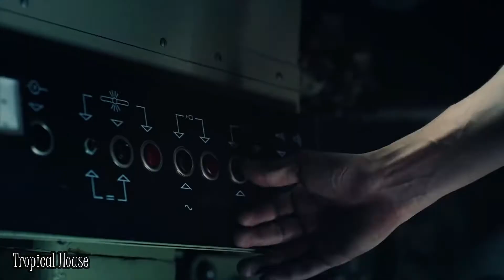Dance Monkey Remix (Original Mix) (Video Edit) (Radio Edit) Deep mix Summer House Relax Mix 🌴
TROPICAL DEEP MUSIC PRESENTA: Dance Monkey Remix [ DEEP HOUSE ] (Extended Mix) (Official Mix) (Original Mix)  Music video HD *DEEP HOUSE MUSIC* (Best DEEP HOUSE 2021)🌴🌊 Version (Video Edit) [REMIX] (Video Edit) (Music MIX 2021) [Remix] *DEEP HOUSE* (Video Edit) PARTY 2021 (Video Oficial) Video Edit (Original Mix) | Lyrics | Electronica (Sub.
▬▬▬▬▬▬▬▬▬▬▬ஜ۩۞۩ஜ▬▬▬▬▬▬▬▬▬▬▬▬▬▬
▓▓▓▒▒▒░░░ ▼ MAS INFORMACIÓN ▼ ░░░▒▒▒▓▓▓
▬▬▬▬▬▬▬▬▬▬▬ஜ۩۞۩ஜ▬▬▬▬▬▬▬▬▬▬▬▬▬▬

All "Magic Releases" are FREE TO USE & FREE TO MONETIZE!!

Extended - (Deep House Music) La mejor musica la encuentras en tropical deep music electro, electronica, deep house, chill house y sin copyrigth.

↪︎ Note: All content featured on Tropical Deep House is used with permission from the original authors.